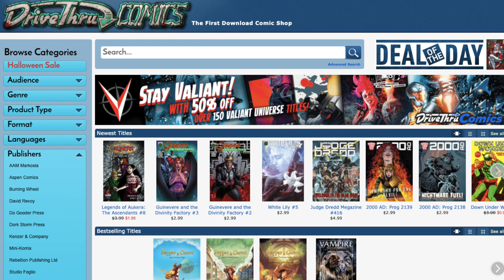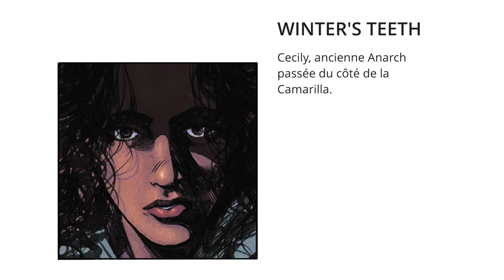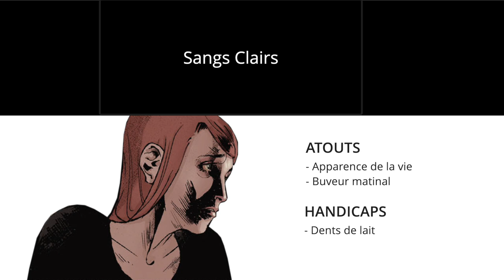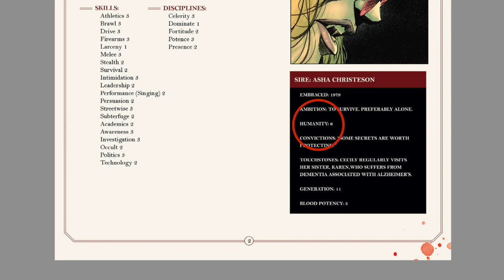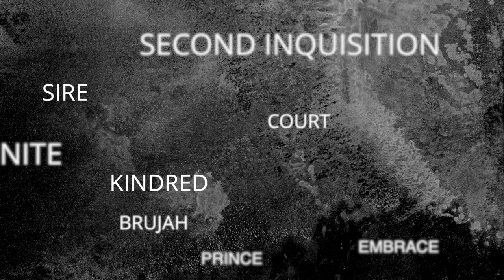Vampire la Mascarade - Winter's Teeth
Découvrez le comics Vampire the Masquerade - Winter's Teeth.

UPDATE 08/10/21 : Le premier volume est sorti en français !